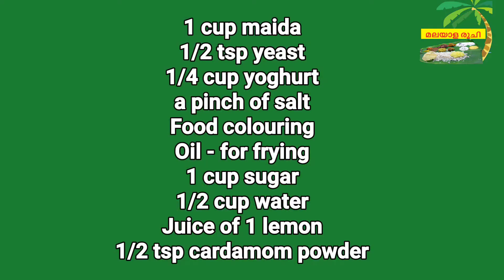കടയിൽ കിട്ടുന്ന തേൻ മിഠായി ഇങ്ങനെയാണ് | Shop Style Then Mittayi | Thaen Mittai